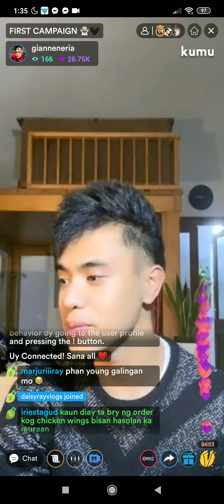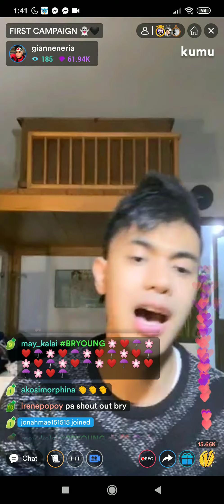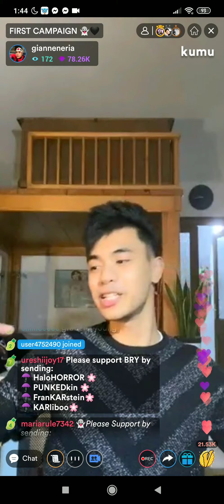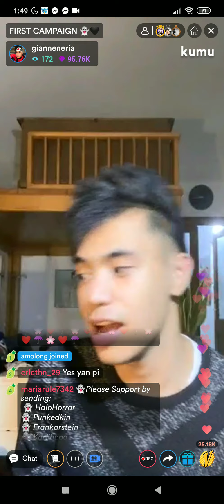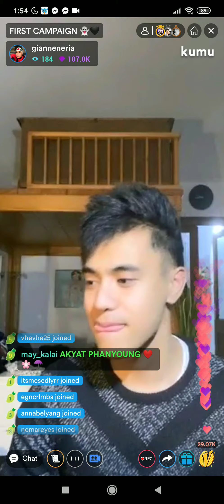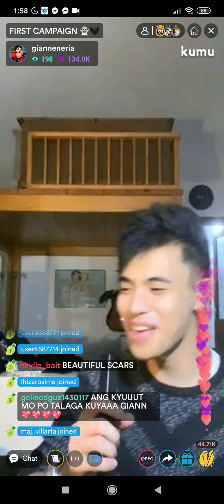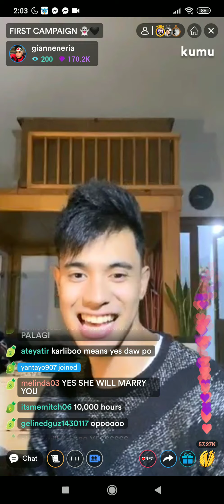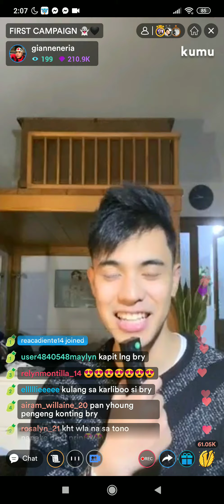bry live in kumu 2